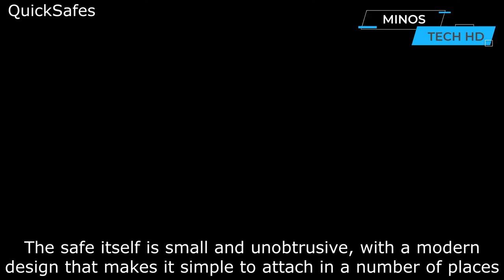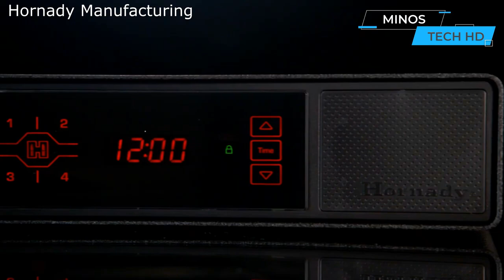Incredible Ways To Store Weapons You Didn't Know About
In today's video, we will be discussing some innovative and creative solutions for storing your firearms, ensuring that they are safe and secure at all times.
Whether you are a gun enthusiast, collector, or just looking to store your firearms safely, it's essential to have a secure storage solution.
One incredible way to store weapons is through hidden gun storage solutions. These can range from hidden wall safes to furniture with concealed compartments, allowing you to store your firearms discreetly and out of sight. These solutions not only provide a secure storage option but also blend in with your home décor seamlessly.

00:00:00 - StoreMoreStore
00:00:22 - Tactical Walls
00:01:12 - Cedar Mill Fine Firearms
00:01:55 - QuickSafes
00:02:34 - Gun Bed
00:03:04 - Country Lane Furniture
00:03:31 - Hornady Manufacturing
00:04:09 - Nick Buck-Niehaus
00:05:02 - ArmA15 AR15
00:06:08 - Papaw's Wood Shop
00:06:49 - Gun Storage Solutions
00:07:18 - Paramount Tactical